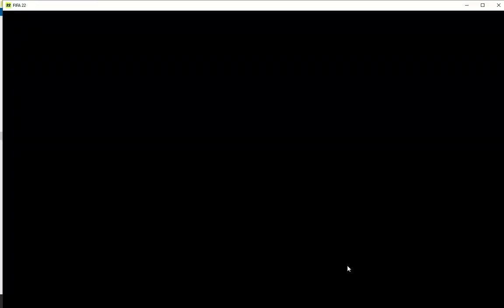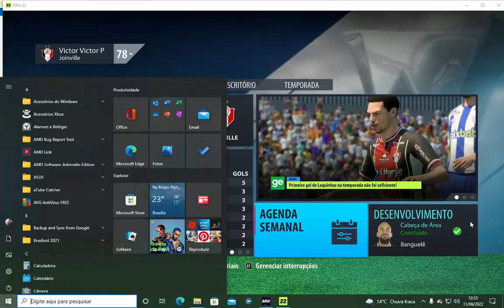2ªTemporada Catarinense Figueirense x Joinville Fifa 22 PC Modo Carreira #40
Empatamos em 1x1 Contra o Figueirense Pelo Campeonato Catarinense.
Estou reconstruindo o Joinville vamos subir até a serie A e chegar libertadores e sul americana , copa do brasil ganhar tudo e seja bem vindo tamo junto